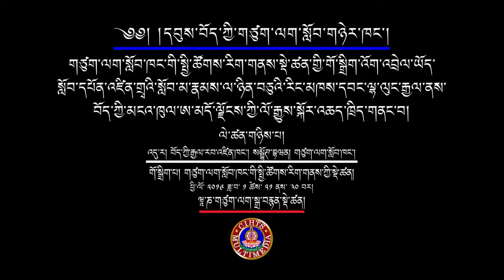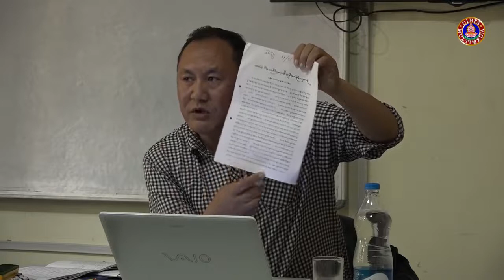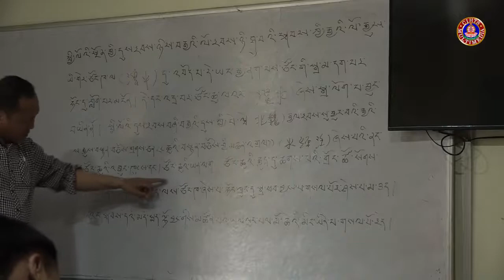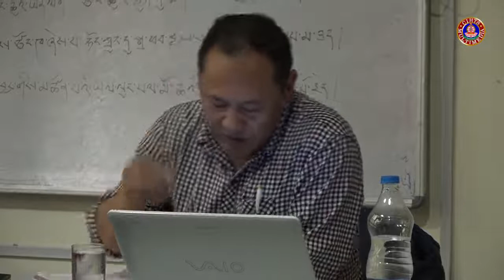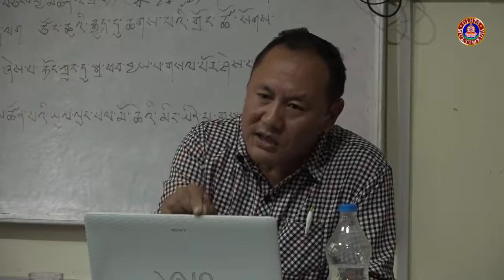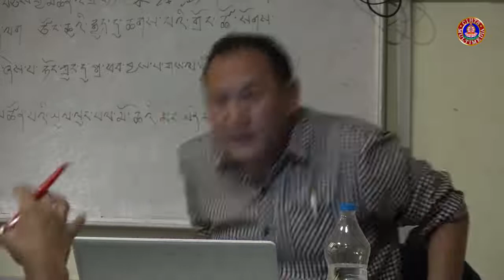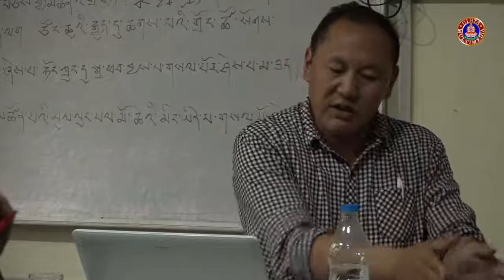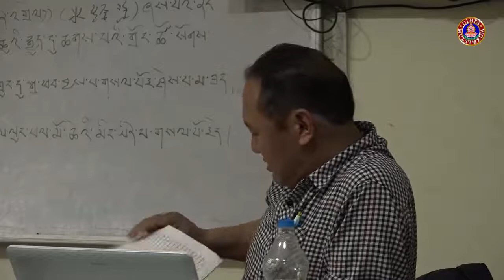༢༽ ཨ་མདོ་ལྗོངས་ཀྱི་ལོ་རྒྱུས་སྐོར་སློབ་ཁྲིད། - ཉམས་ཞིབ་པ་ལྷ་ལུང་རྒྱལ།